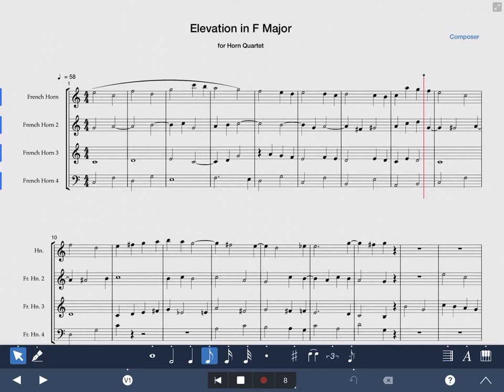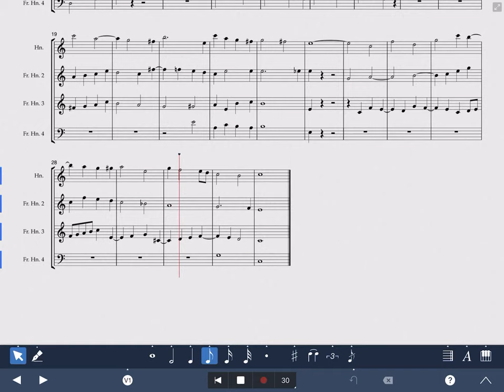Elevation in F Major (arr. for Horn Quartet)